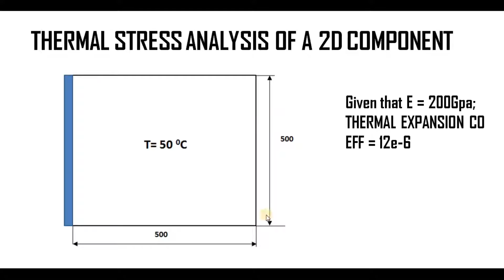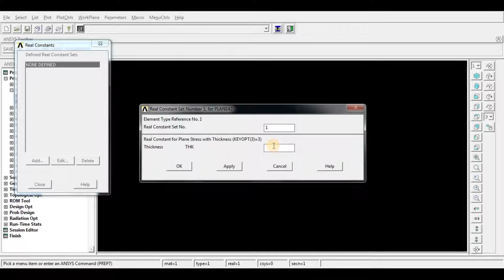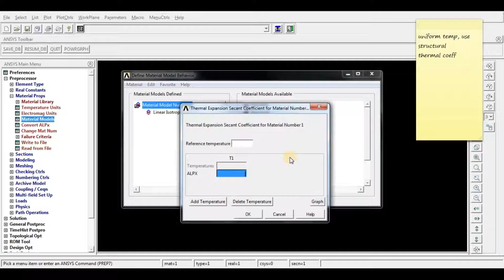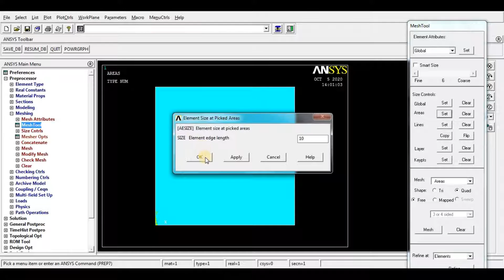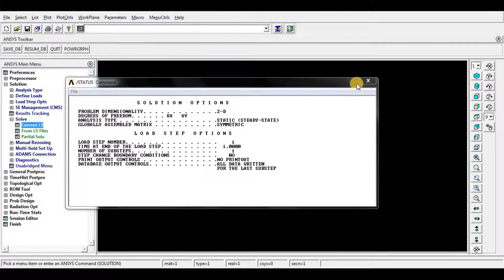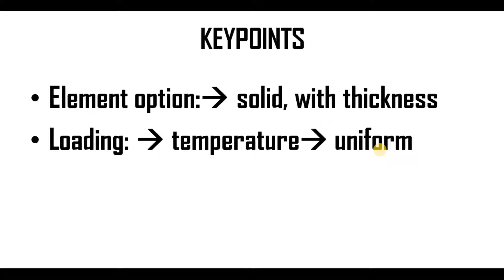Thermal stress analysis of a 2d component in Tamil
Module 1.6